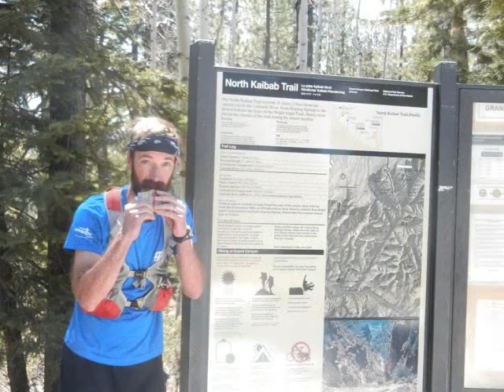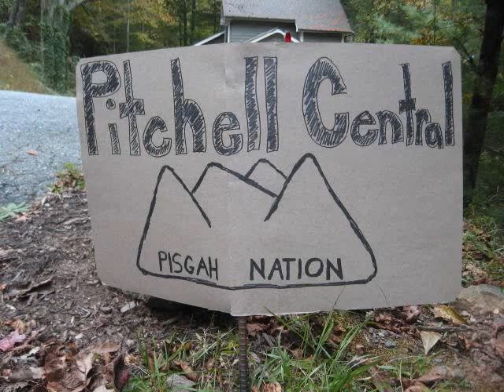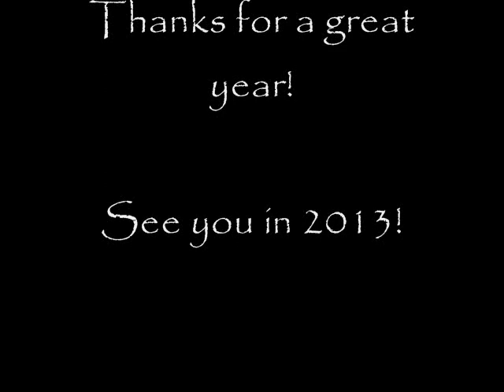Pisgah Nation State of the Nation 2012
Pisgah Nation State of the Nation 2012 (by madA)